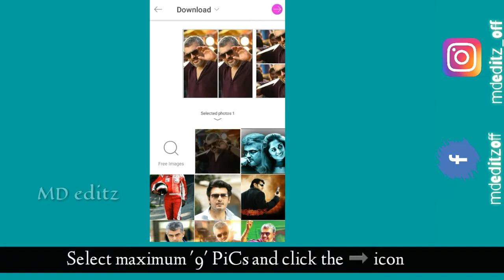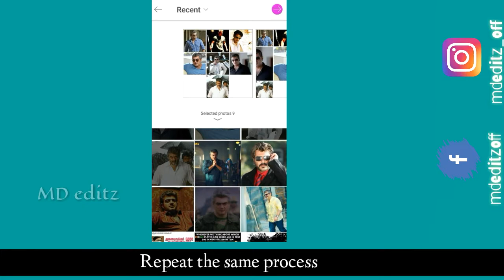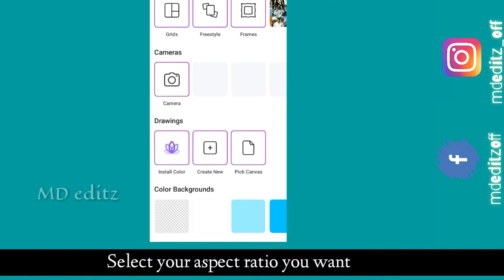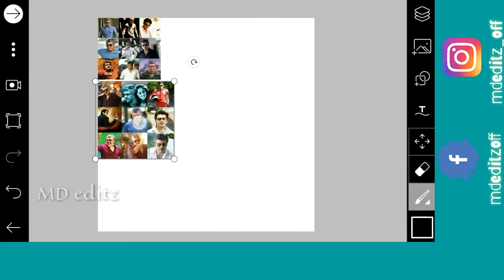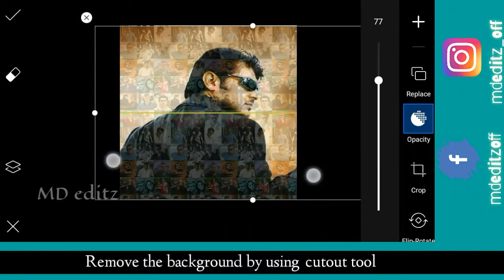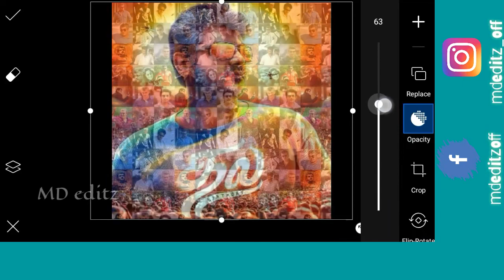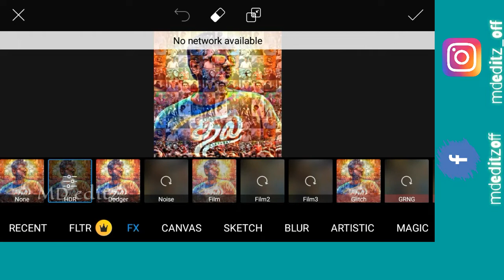Picsart Editing Tutorial || MosaiC Art|| Thala || How to edit MosaiC Art in picsart || MD editz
AbouT VideO
In this video, i'll show you how to edit MOsaiC aRT image in picsart.A lot pic are collaged to form a MOsaic Art image as welll as a poster image. Dont skip the videO,Watch till the end. All your memories in a single Pic. In the end of the video you'll get an idea how to edit Mosaic Art pics in picsart.

                          ...DOWNLOAD LINK...

DM 4r frEE EdtinG nd PromotionS